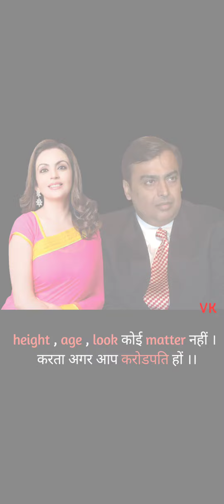best thought status video,st thought status in hindi, best thought status in.. , best status,